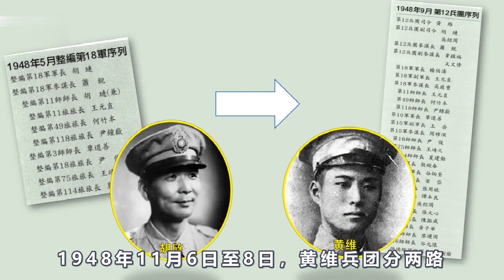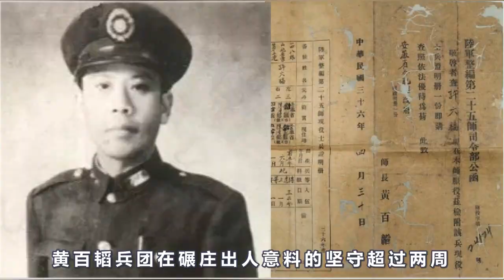黄维兵团有多难打？淮海战役围歼黄维，中野刘邓啃不动！华野陈士榘:让出主攻位置 ！陈士榘统一指挥中野华野，大获全胜 活捉黄维！刘伯承:没有粟裕支持中野完蛋了 !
黄维兵团有多难打？
淮海战役 围歼黄维 刘邓啃不动 让出主攻位置
陈士榘统一指挥中野华野 大获全胜 活捉黄维
刘伯承:没有粟裕支持中野完蛋了 !
国军的徐蚌会战 双堆集战役 中共亦称淮海战役 围歼黄维
淮海战役双堆集之战有多惨烈？
围歼黄维 刘邓啃不动 刘邓大军伤亡3.6万人 请求华野支持
华野代司令粟裕派参谋长陈士榘率三个纵队驰援中野
刘邓狂攻不下，损失惨重
陈士榘处在外围，并未强攻，因为中野不给攻击位置
刘伯承打电话怒斥陈士榘：你想看着中野拼光吗？
华野陈士榘却曰：请二野让出主攻位置
刘邓协商，亲自给纵队做工作，将王近山的6纵攻击位置退出来，并将王近山归陈士榘统一指挥，
陈不愿意，要统一指挥全部中野部队
情况紧急，前线吃紧，刘邓遂同意全部中野部队归陈士榘统一指挥
陈士榘成双堆集围歼黄维战役中共前线总指挥
最后陈士榘统一指挥中野华野 大获全胜
活捉黄维，截获大量武器、辎重和兵源，很多俘虏就地整编成解放军。
 战后陈士榘依照粟裕命令，将全部缴获辎重、武器 留给中野。
 淮海战役打完，刘伯承说：没有粟裕支持 中野完蛋了
陈(士榘)邓(小平)交恶也由此生隙，陈士榘1988年拒绝邓小平授衔。两人老交道。
以史为鉴可以明得失